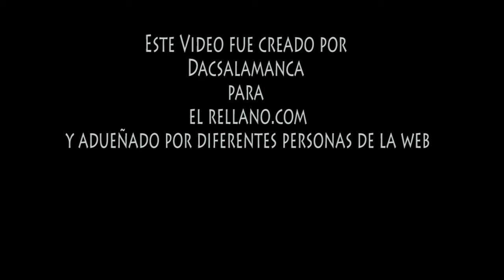Homer vs Culebrones del verano original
Uno de mis primeros videos resubido de el original, en su dia a el rellano.com, y adueñado por otros usuarios de youtube, pero es mio y solo mio. realizado fotograma a fotograma ( con los medios de la epoca)